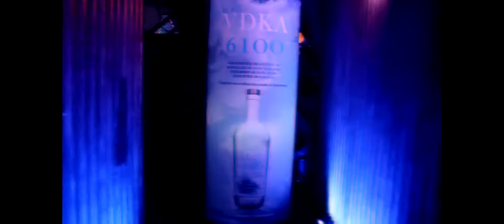VDKA 6100 Release Party NYC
VDKA 6100 New York City Release Party
LIVE performance by Willy Moon- "Yeah Yeah"

Edit by Davor Image
Filmed by Shareif Ziyadat